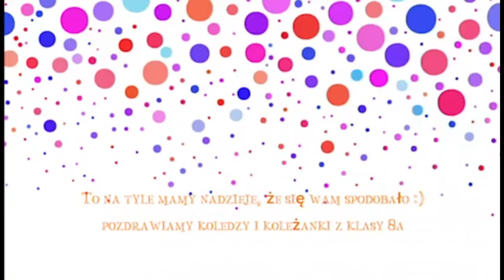Światowy Dzień Życzliwości i Pozdrowień, życzenia klasy 8a dla 1c.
21 listopada obchodzony jest jako Światowy Dzień Życzliwości i Pozdrowień, dzień dobrych uczynków i pozytywnych emocji.
Tego dnia warto uwierzyć, że w każdym z nas drzemią niewyczerpane pokłady dobra i – tak na próbę – okazać komuś bezinteresowną życzliwość.